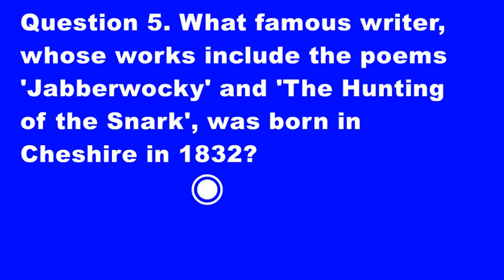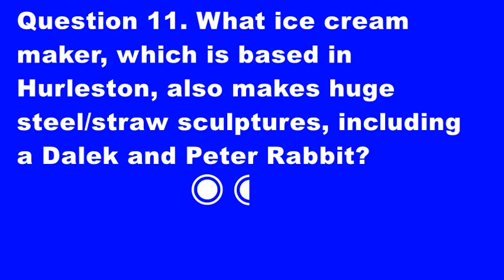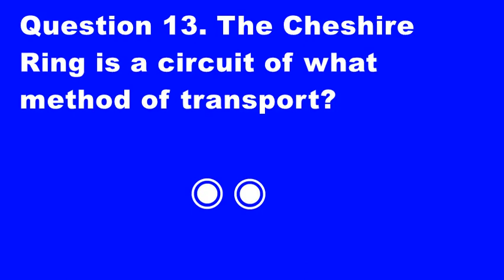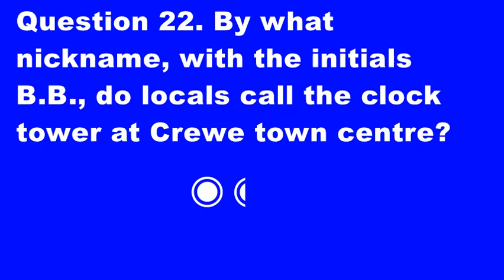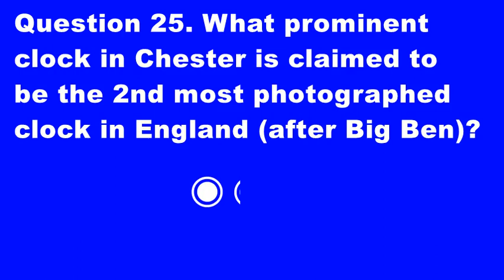Cheshire Quiz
Enjoy this Snazzy Cheshire quiz, about the English county of Cheshire!

Please post your score in the comments!